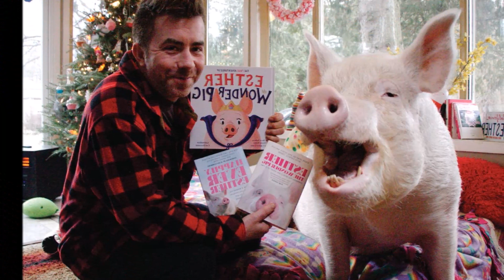Cận Cảnh Chú Lợn Nặng 300kg Nổi Tiếng Nhất Thế Giới Sống Cùng Với Chủ Nhân